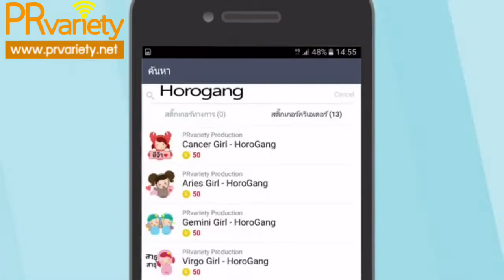เต๋า จูบจริง โทนี่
เต๋า เศรษฐพงศ์ รับจูบจริง โทนี่ รากแก่น